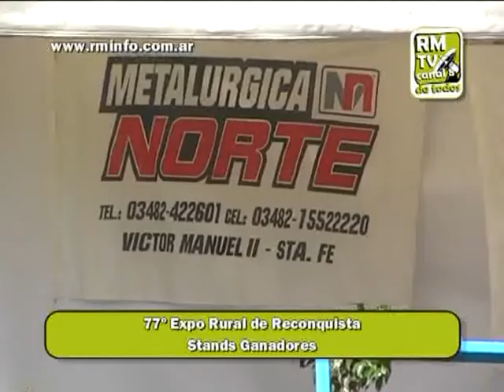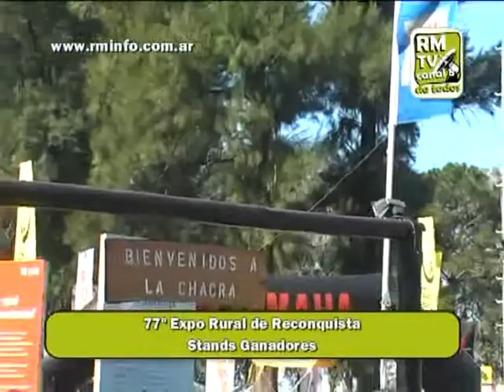1275 77º Expo Rural de Reconquista Stands ganadores